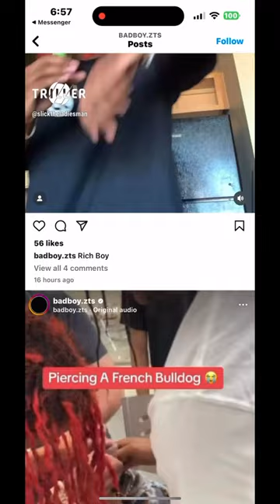Denver Rapper “Badboy ZTS” posts animal credulity for clout. SMH 🤦‍♂️